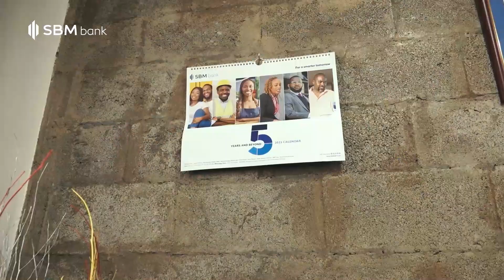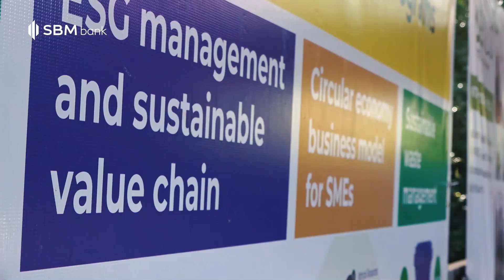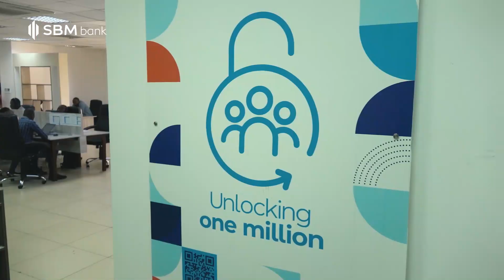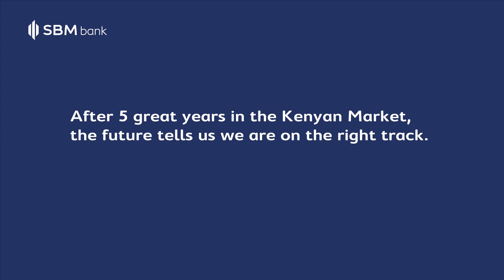Sustainable Business For a Smarter Tomorrow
How can banks be a part of a sustainable future and make it an attainable idea?

Partnerships with MSMEs and Startups who are putting in the work to solve tomorrow’s problems today is key to making it happen.

At SBM Bank Kenya, it’s part of our ESG agenda to support and empower sustainable businesses such as the Takataka Ni Mali recycling initiative and BBOX’s sustainable energy solutions. These two businesses are proof that it’s possible to successfully move sustainability from a concern to action benefitting the entire community.

Find out more about our initiatives and hear from the businesses we have supported.